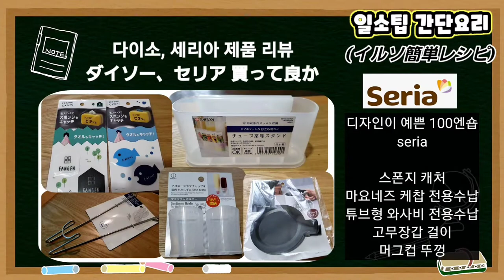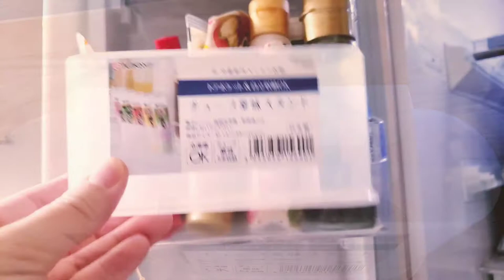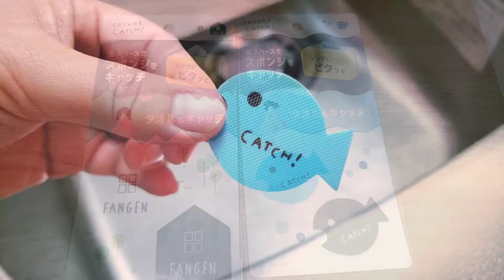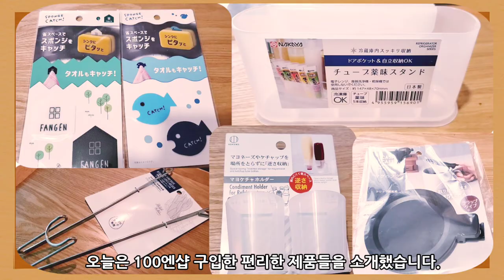사길 정말 잘했다 100엔샵 세리아 제품 소개 (買って良かったセリア商品)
세련되고 귀여운 제품들이 많아
한번 들어가면 헤어나올수 없는 블랙홀같은
100엔샵 세리아 에 다녀왔습니다.

정말 추리고 추려서 꼭 필요하고 유용한 제품만 골라 구입했는데
너무 잘 산것 같아 뿌듯합니다 ㅎㅎ

여러분들 살림템 고름에 도움이 되었으면 좋겠습니다.
감사합니다 ~♡